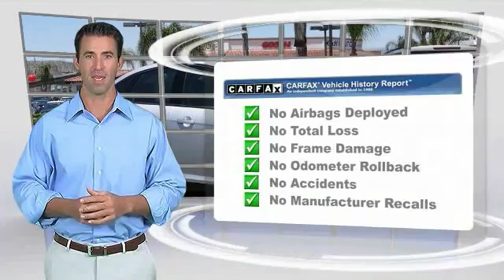2014 Ford Focus HEMET, SAN JACINTO, LAKEVIEW, PERRIS, PALM SPRINGS 118700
2014 Ford Focus 4DR SDN SE

GOSCH AUTO GROUP PROUDLY SERVING HEMET, SAN JACINTO, TEMECULA, MENIFEE, MURRIETA, AND SURROUNDING SOUTHERN CALIFORNIA LOCATIONS. THIS 2014 Ford FOCUS IS EQUIPPED WITH A 2.0L I-4 GDI Ti-VCT PZEV Engine, AUTOMATIC TRANSMISSION, AND RECEIVES AN ESTIMATED 26 City/36 Hwy MPG. 2014 Ford FOCUS 4DR SDN SE Gosch Auto Group is pleased to be currently offering this 2014 Ford Focus SE with 62,380 miles. Why gamble on purchasing a pre-owned vehicle when you can get a CARFAX Buyback Guarantee for free from Gosch Auto Group. Outstanding fuel economy and sleek styling are two great reasons to consider this Ford Focus. A truly breathtaking example of pure vehicle design achievement...this is the vehicle of your dreams! You could keep looking, but why? You've found the perfect vehicle right here. Please contact the Gosch Auto Group for more information. Stock #: 118700 | VIN: 1FADP3F20EL111294 | 2014 Ford Focus 4dr Sdn SE Gosch Ford Hemet